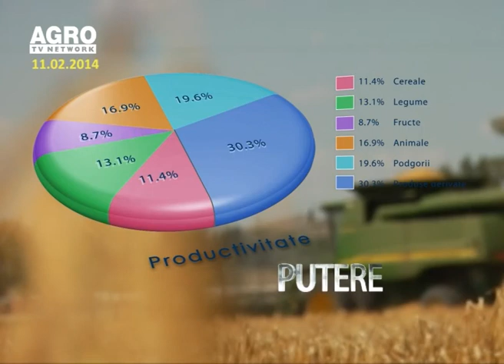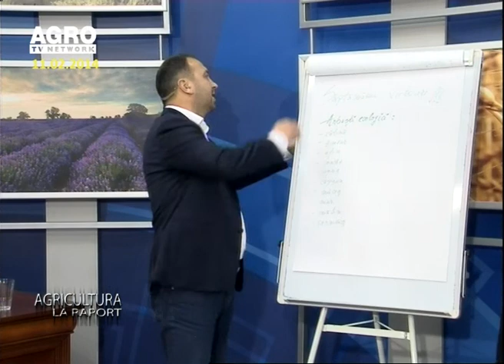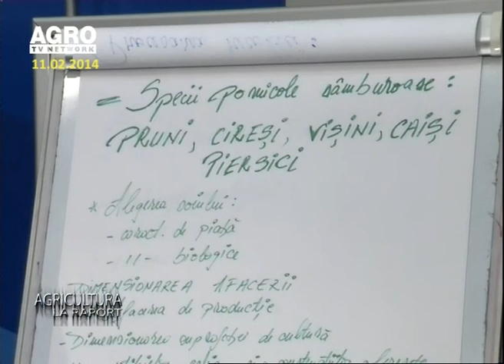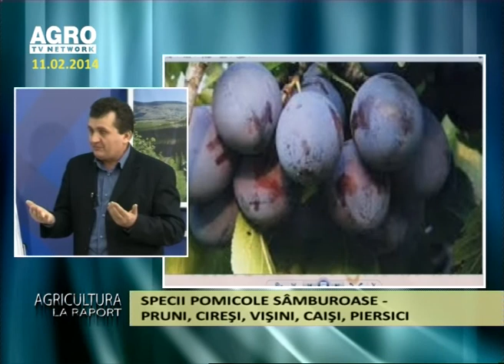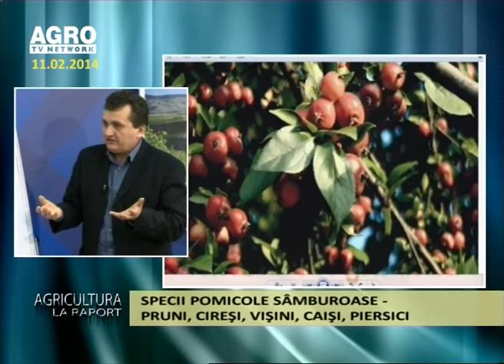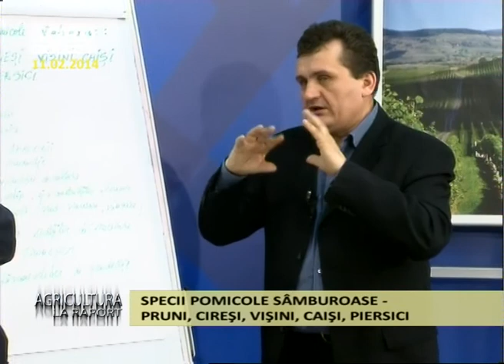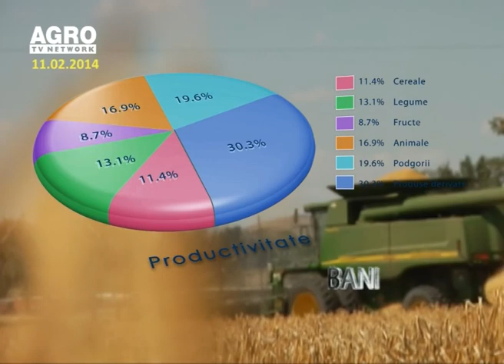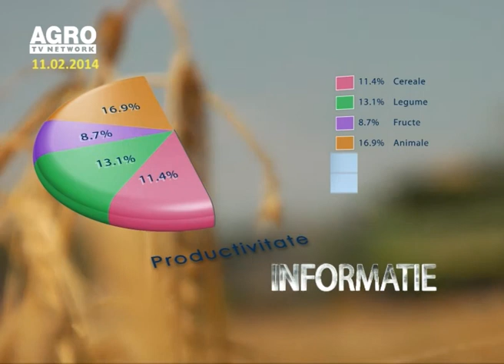Agricultura la raport 11 02 2014 Dinu Criste